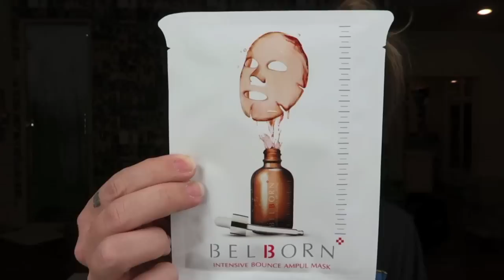TRYING & FAILING! | VLOG #4 | GRAV3YARDGIRL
WANNA SEND ME MAIL?  SEND IT HERE!:
GRAV3YARDGIRL
PEARLAND, TEXAS
77588